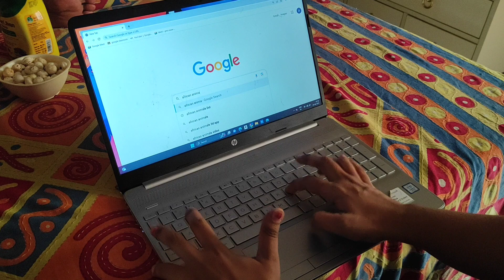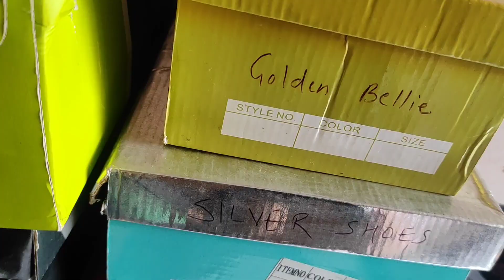A productive morning /mint lemonade recipe / shoe rack organization /DIY shoe rack organiser.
This Channel Belongs To The Life Of 2 Sisters Who By The God Grace Have Become Sister-In-Laws.
Living In A Same House How We Keep Our House Clean Always,How We Maintain Our Good Relations,How Is Our LIfe,Child Care,Recipes,Daily Routines,Special Outings & Much More
We Also Work Together For Our Western Clothing Store.In This Channel We Will Also Show Our Latest Tops Collection Of Our Shop.